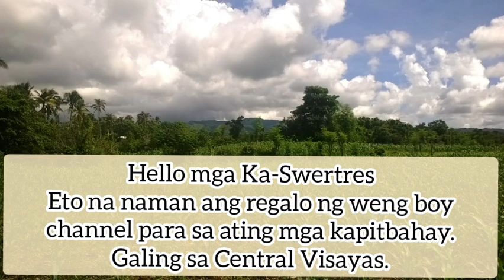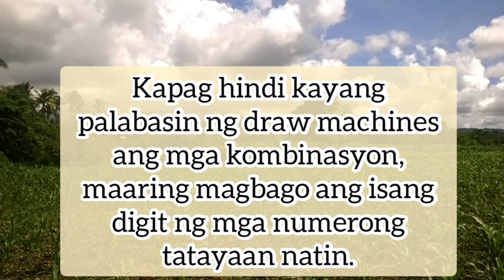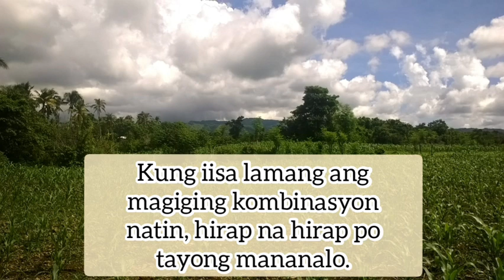Swertres Hearing Today| Special Skidyol for Visayas and Mindanao | Weng Boy Channel SWERTRES Blogs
👉Be a member of Weng Boy Channel

Related contents:
swertres hearing today June 27
swertres hearing today June 28
swertres hearing today. June 26
swertres hearing today June 29

Ang mga numero na inyong makikita sa vlog na ito ay mga prediction lamang.